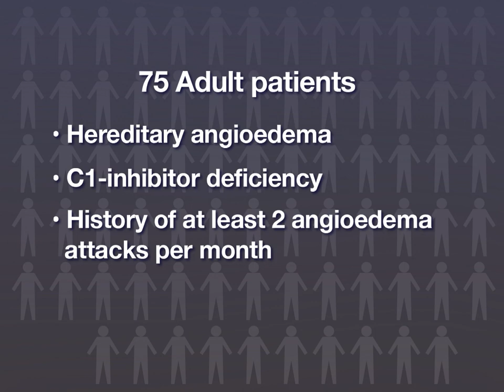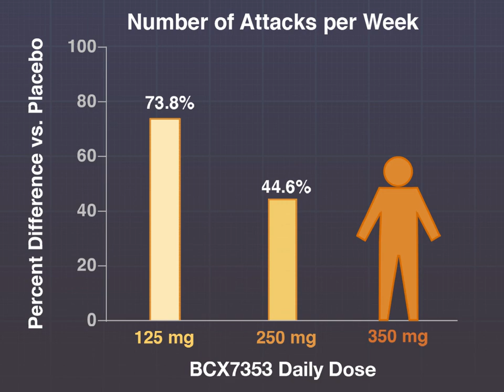Treating Hereditary Angioedema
Hereditary angioedema is characterized by recurrent episodes of swelling that can be life-threatening.